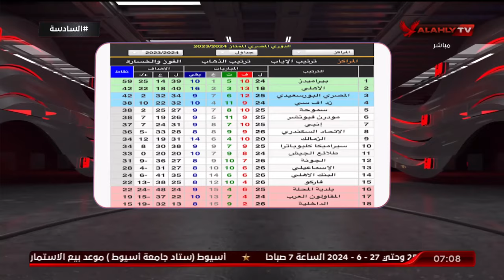اشرف ممدوج: النادي الاهلي يلعب اى مباراة على انها بطولة وهذا هو سر الحقيقى وراء الانجازات